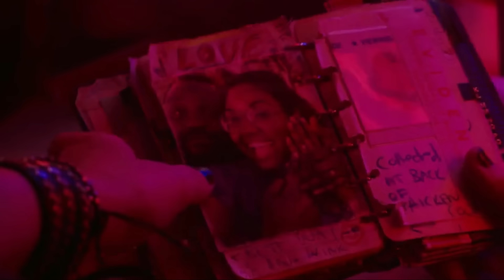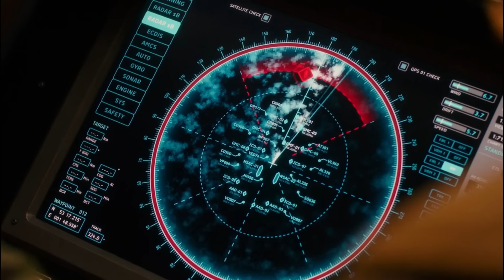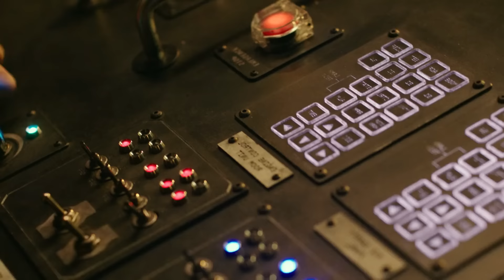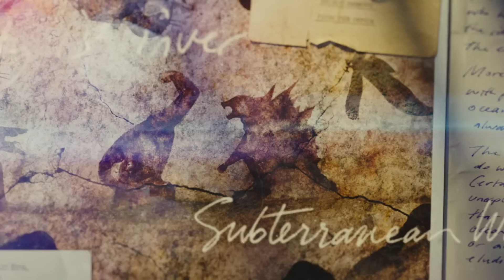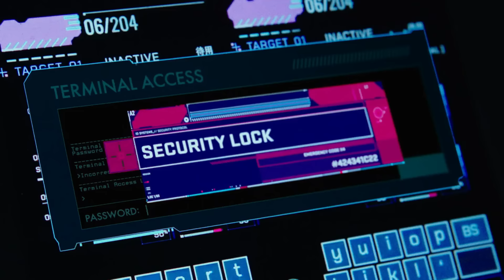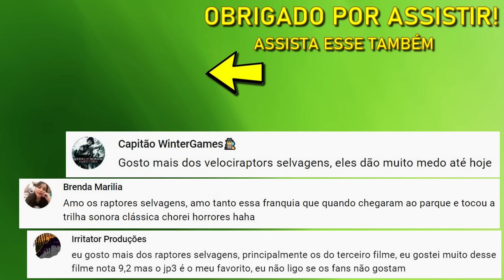ANÁLISE E CURIOSIDADES SOBRE GODZILLA VS KONG (2021) (SPOILERS)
Um deles irá cair!
Eu sou o Junior Dino, e na análise de hoje vou te contar varias curiosidades incríveis sobre, Godzilla vs Kong!
Referências a outros filmes, homenagens aos filmes clássicos da Toho.
Como seria o visual de alguns monstros, e muito mais sobre o embate épico dessas duas lendas do cinema!
Elenco de Godzilla vs Kong : Alexander Skarsgård, Millie Bobby Brown, Rebecca Hall, Brian Tyree Henry, Shun Oguri, Eiza González, Julian Dennison, Demián Bichir, Kaylee Hottle.